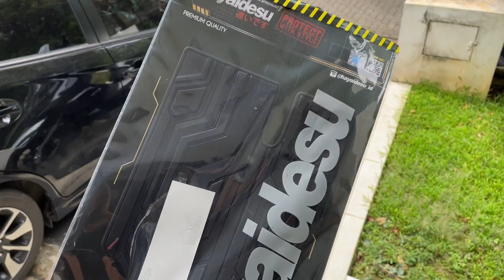Honda ADV 160. Kuda Besi Pilihan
| Record Video: Iphone12
  Editing Video: VN
  Editing Thumbnail: Canva